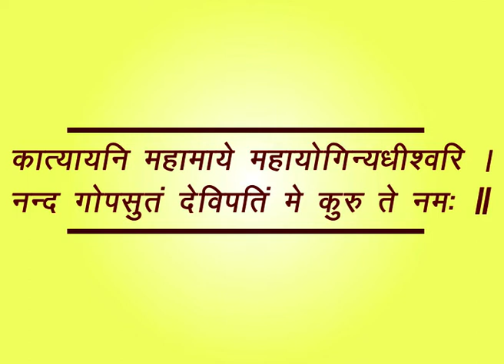Maa Katyayani Navratri Puja - Pujashoppe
मां के छठे स्वरूप को कहते हैं मां कात्यायनी। कहते हैं इनकी अराधना से भय, रोगों से मुक्ति और सभी समस्याओं का समाधान होता है। ऐसा माना जाता है कि मां कात्यायनी का जन्म मह्रिषी कात्यायन के यहां हुआ था। ऐसी मान्यता है कि देवी दुर्गा ने उनकी तपस्या से प्रसन्न होकर उन्हें वरदान दिया था कि उनके घर पुत्री पैदा होगी जिसकी लोग पूजा करेंगे। महिषासुर राक्षस का वध करने के कारण इनका एक नाम महिषासुर मर्दिनी भी है।

ऐसा है स्वरुप:

मां कात्यायनी का वाहन सिंह है और इनकी चार भुजाएं हैं।

मंत्र:

चंद्र हासोज्ज वलकरा शार्दूलवर वाहना|
कात्यायनी शुभंदद्या देवी दानव घातिनि||

चढ़ावा:

मां कात्यायनी को शहद बहुत प्रिय है। इसलिए इस दिन लाल रंग के कपड़े पहनें और मां को शहद चढ़ाएं।

पूजा:

मां कात्यायनी की पूजा के लिए पहले फूलों से मां को प्रणाम कर देवी के मंत्र का ध्यान जरूर करें। इस दिन दुर्गा सप्तशती के ग्यारहवें अध्याय का पाठ करना चाहिए। पुष्प और जायफल देवी को अर्पित करना चाहिए। देवी मां के साथ भगवान शिव की भी पूजा करनी चाहिए। पुराणों में बताया गया है कि देवी की पूजा से गृहस्थों और विवाह योग्य लोगों के लिए बहुत शुभफलदायी है।